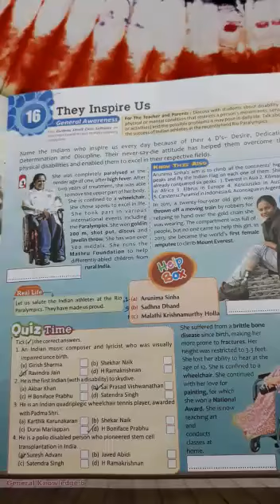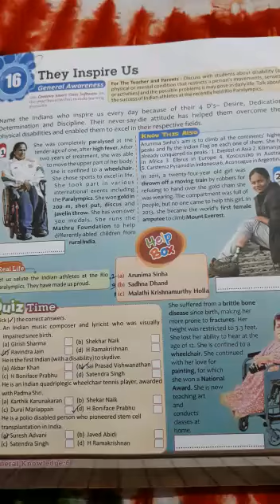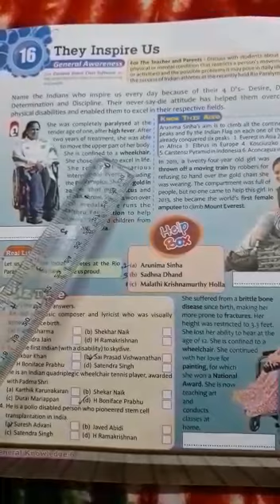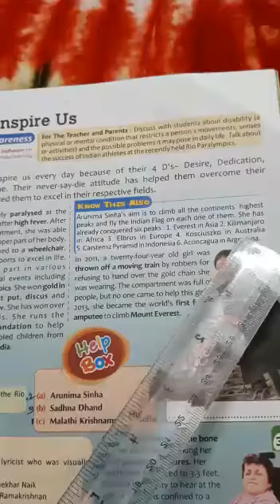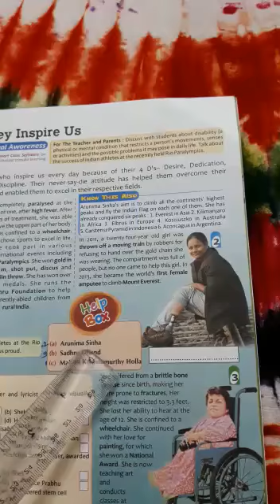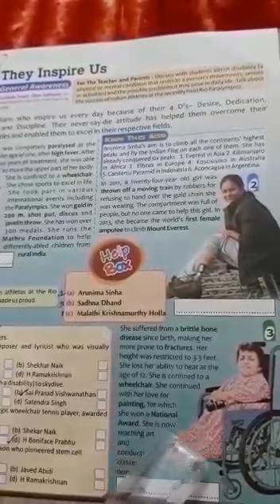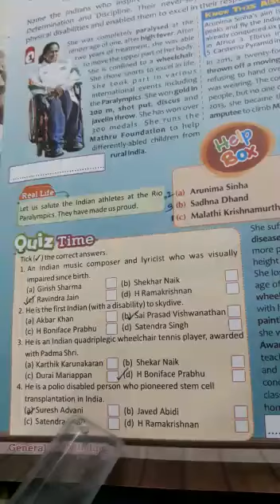GK Class 6 S9